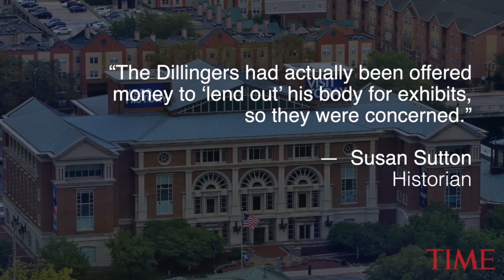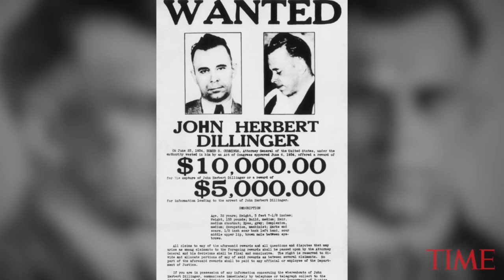Notorious Gangster John Dillinger's Body To Be Exhumed | TIME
The body of notorious 1930s gangster John Dillinger is expected to be exhumed in September from a concrete-encased grave at an Indianapolis cemetery more than 85 years after he was killed by FBI agents outside a Chicago theater.